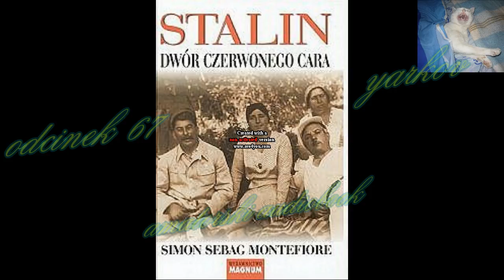67 Stalin Dwór Czerwonego Cara amatorski audiobook